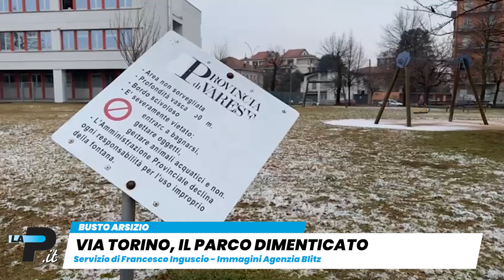Tg Prealpina ore 19 | Inseguimento e arresto: un’ora di follia | 15/02/2022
Arona – Inseguimento in autostrada: arrestato magentino
Bollate – Muore travolta dal treno
Valganna – Poncione, il vandalo si pente
Legnano – Ospedale,  coda al controllo del green pass
Busto Arsizio – Via Torino, il parco dimenticato
In studio Luigi Crespi